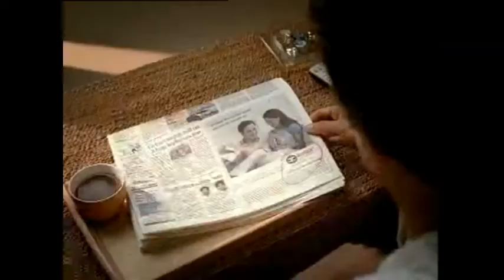kotak life insurance biwi ki suno.mp4